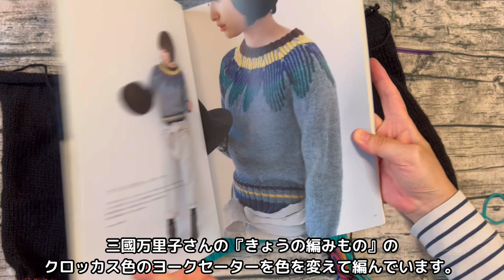ゲッソーサマーセーター完成🦑セーターの仕上げはいつも緊張するけどカワイイのができて歓喜♪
こんにちは！

4月から取りかかっているゲッソー模様のサマーセーターが
10月の頭にとうとう完成しました！
その仕上げの様子と、
昨シーズンから持ち越している、編み物作品の紹介です(＾∀＾)
気楽に楽しんでいただければ嬉しいです〜♪

サムネイルの二重アゴが非常に恥ずかしいです\(//∇//)\笑

◾️ブログ
ゲッソーサマーセーター完成しました🦑夏糸の編み込みもうまくいって嬉しい！

コツコツ編み進める年始(o^^o)メリヤス砂漠をスイスイ超えてバナナブレッドのおやつも食べる♪

生活をプラスする手芸💛70年前の手芸のNHKラジオテキスト

1人編み物合宿した７月の連休｜不器用だけど編み物を始めたこと｜ピザを食べて実家にも行った週末Vlog（少し平日もあり）

はじまりの動画
サマーセーターを編む猛暑の6月☼ゲッソーの編み込みに挑戦！気ままな週末Vlog

普通の会社で業務委託として働くOLです。
1978年生まれ。
不器用という呪いをもって生まれましたが、手芸好きなことに気づき
呪いを乗り越えて編み物や刺繍、洋裁などを楽しんでいます。

昭和の懐かしいものやレトロなものが好きで、
手芸や料理関連の古本を集めるのが趣味です。

90年代に青春時代を送り、cutie、Zipperなどが愛読誌でした🦄